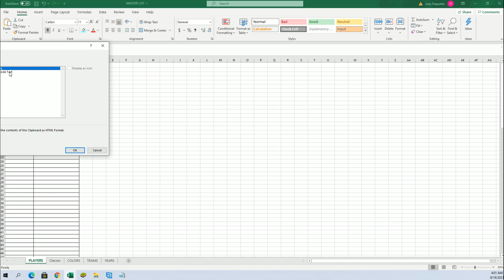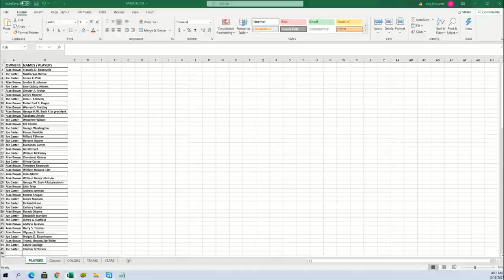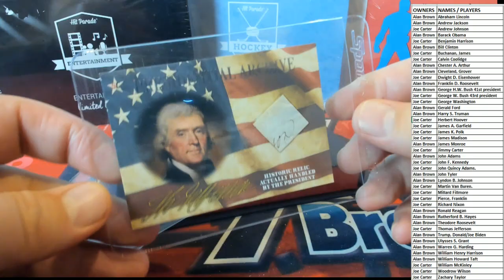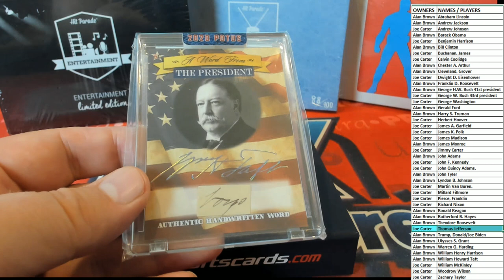2020 P O T U S A Word From The President Box ID POTUS207